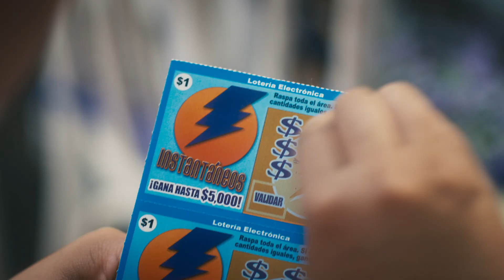Lotería Electrónica Instantáneos "Dondequiera Te Pegas"